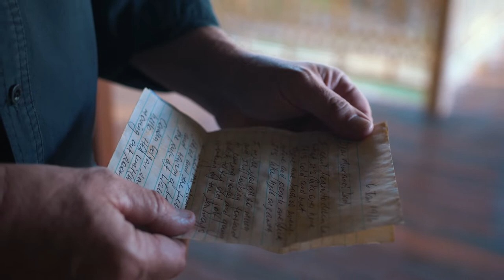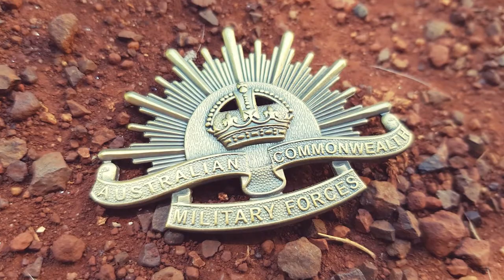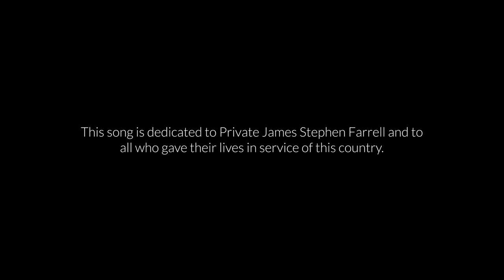The Lost Soldier 2021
Produced by Tanner Smith Videography.

Filmed at Murphy’s Creek, Qld.

Thanks to Carol Kenny for the use of her property.

Thanks to Andrew Pomerenke and Mick Birtles for your appearance.

Production assistant and props – Rachel Campbell.

Still photographs – Thomas Campbell, Rachel Campbell.

Song written by Peter Campbell and Brendon Walmsley.

Winner, Anzac Song of the Year, Tamworth Songwriter’s Association, 2020.

Recorded at Enrec Studios, Tamworth, NSW.

Peter Campbell – acoustic guitar and vocals.
Steve Newton – electric guitar and bass.
Randall Wilson – drums.
Brannon Crickmore – fiddle.